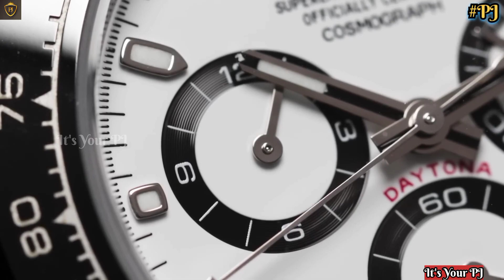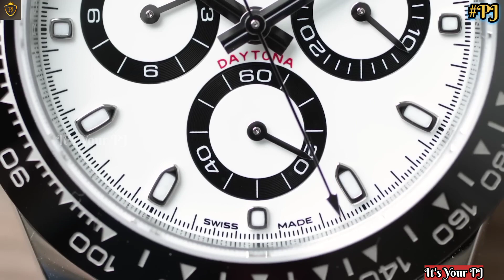ஒரு வாட்ச் விலை 55 மில்லியனா??😱😱 || Most Expensive Watch || It's Your PJ